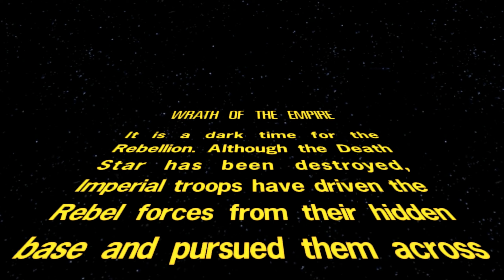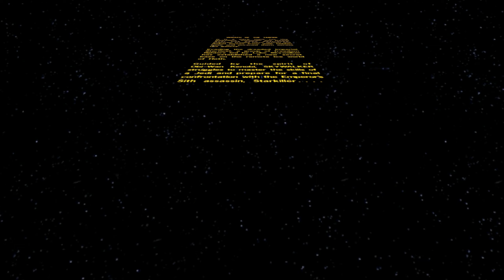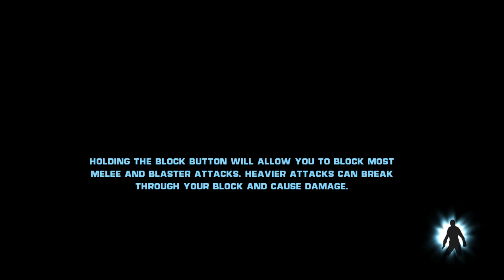STAR WARS - The Force Unleashed DLC "Hoth" Sith Lord Difficulty No Commentary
STAR WARS - The Force Unleashed Sith Lord Difficulty No Commentary Full Gameplay by SaltyDemon

A game that will show gamers the deepest, darkest side of the Force in a story that puts them on a collision course with Luke Skywalker himself.

GENRE: Action
DEVELOPER: LucasArts
PUBLISHER: LucasArts, Lucasfilm, Disney
FRANCHISE: Star Wars
RELEASE DATE: 3 Nov, 2009